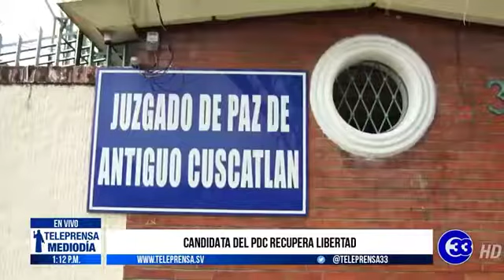Teleprensa33 | Candidata del PDC recupera libertad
La candidata a diputada por el PDC, Karina de Mendizabal, recuperó su libertad tras enfrentar la audiencia inicial por homicidio culposo y conducción peligrosa.

Viernes 19 de febrero del 2021